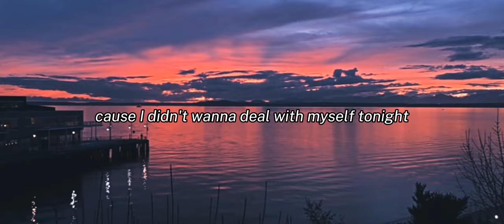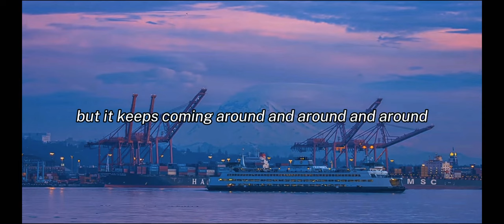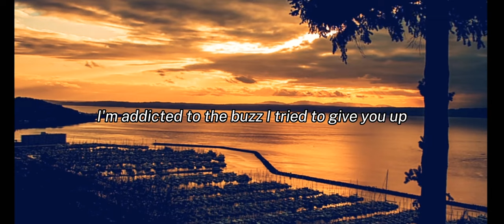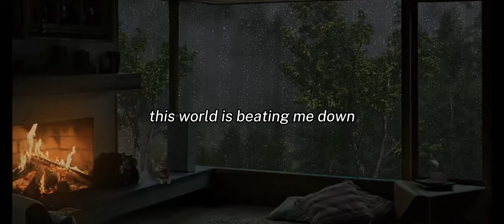DAX, Atlus- Dear Alcohol (Remix) Lyrics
DAX, atlus_music (remix) lyrics